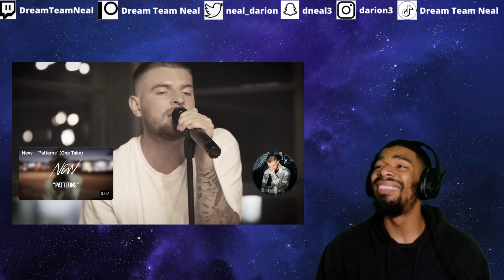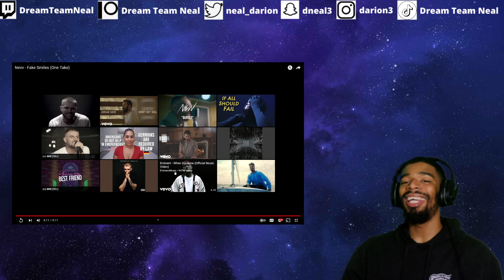(DTN Reacts) Nevv - Fake Smiles (One Take)